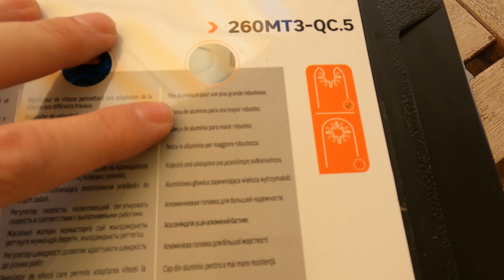Recensione Utensile Multifunzione DEXTER 260 W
Ciao, nuova recensione su attrezzi per il nostro Fai Da Te. Questa volta questo elettroutensile mi è stato offerto da Leroy Merlin, grazie al suo programma The Salers che permette di ottenere prodotti da recensire.
Mi hanno fornito di un elettro utensile multifunzionale della marca Dexter modello 260 MT3-QC.5. Che permette di levigare, tagliare metallo e legno e raschiare e molto altro Al prezzo di 59,90 euro sul sito Leroy Merlen.

                                                                  😁 -Info Utili per voi-😁